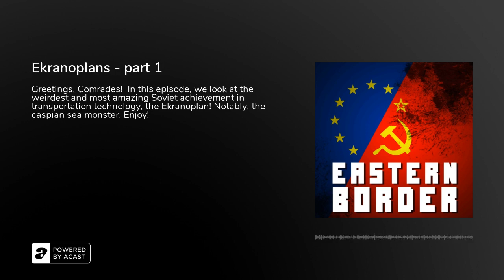Ekranoplans - part 1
Greetings, Comrades!&nbsp;In this episode, we look at the weirdest and most amazing Soviet achievement in transportation technology, the Ekranoplan! Notably, the caspian sea monster. Enjoy!